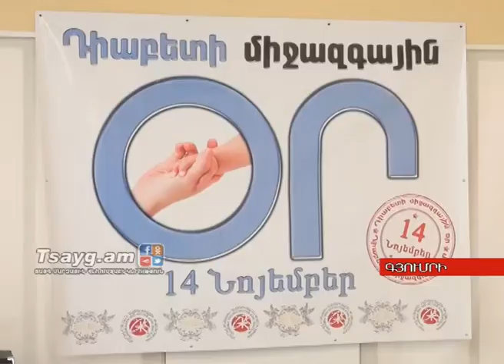Նշվել է շաքարային դիաբետի դեմ պայքարի օրը, Tsayg.am